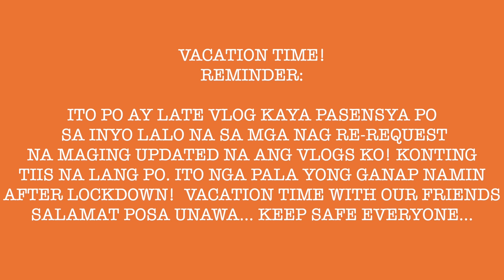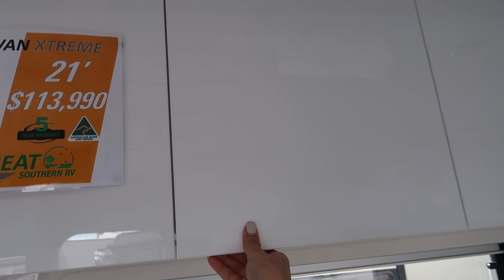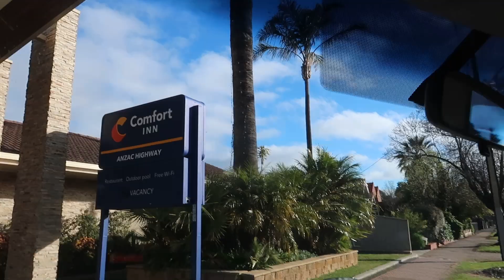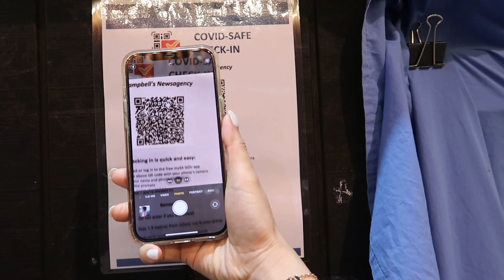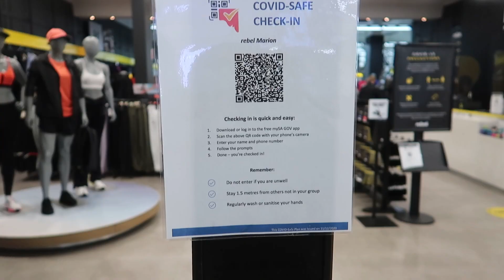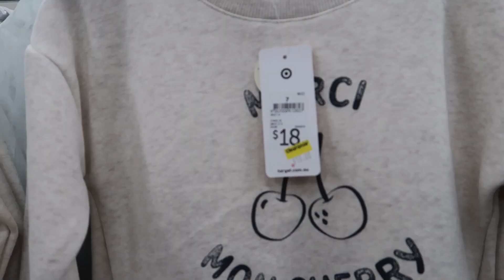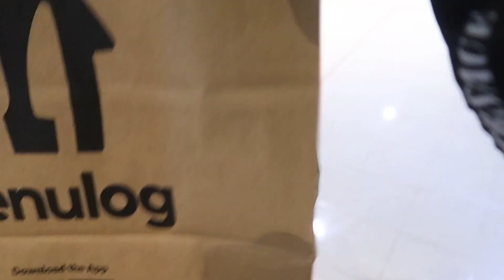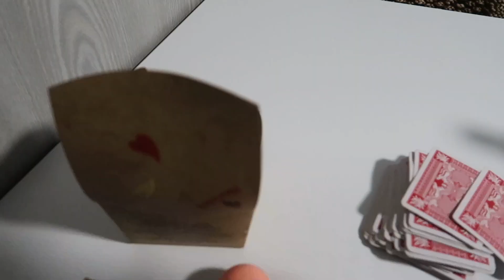PART II | WALA ITO SA PLANO | BONGGANG WINDOW SHOPPING | EXCITED ANG MGA BATA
SOCIAL    :

                  : @Chonas Kitchen

Allendale East
South Australia
Australia 5291

~Music~